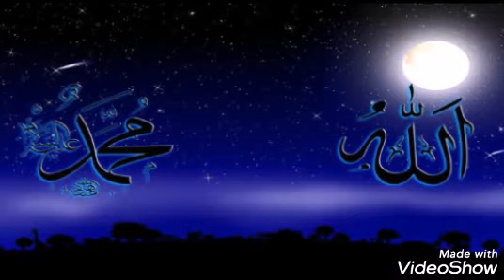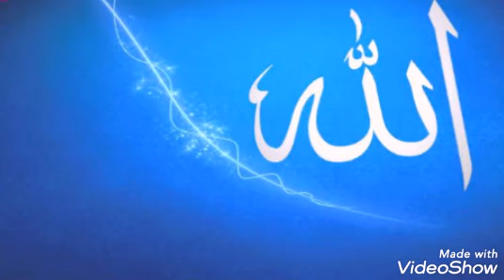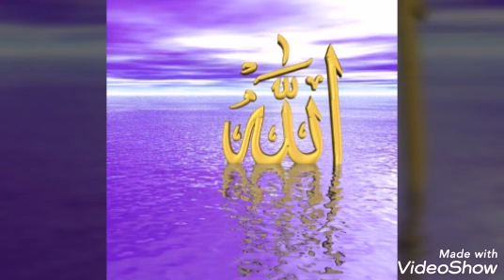আল্লাহু আল্লাহ" আল্লাহু আল্লাহ" নিউ আরবি গজল"غزال عربي جديد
আল্লাহু আল্লাহ" আল্লাহু আল্লাহ" নিউ আরবি গজল"